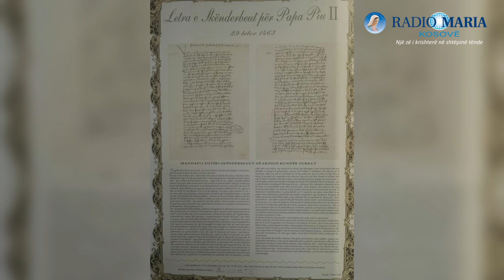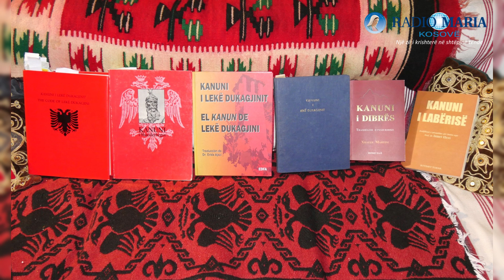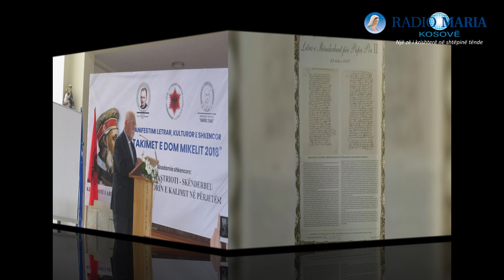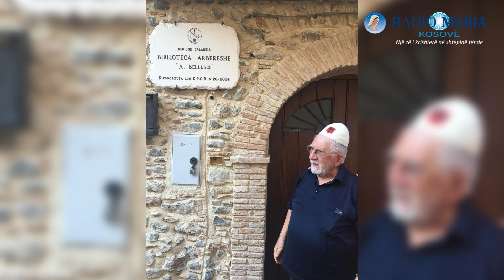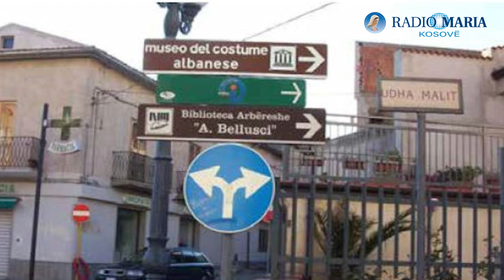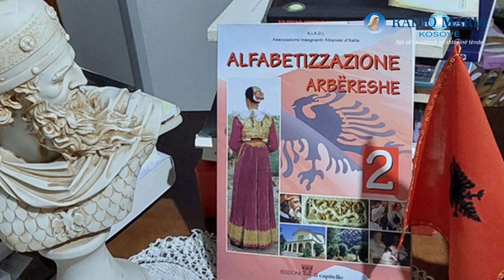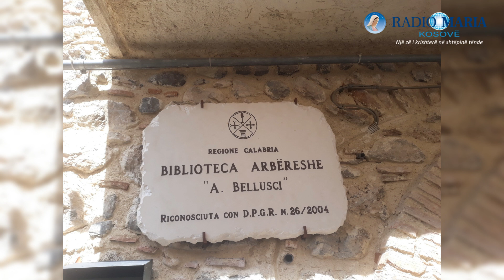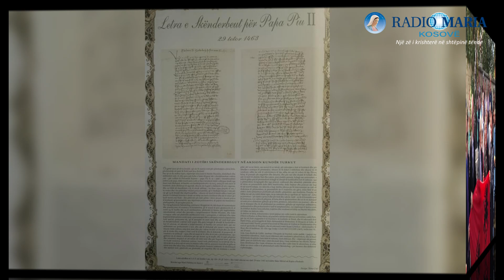IN MEMORIAM: AT ANTONIO BELUSHI (1934-2024)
Në këtë intervistë ekskluzive për Radio Marinë e Kosovës të zhvilluar në shtator të vitit 2018, Dom Lush Gjergji bisedon me At Antonio Belushi, një figurë e shquar arbëreshe dhe mik i madh i gjithë shqiptarëve. At Belushi, i njohur për përkushtimin e tij ndaj ruajtjes së kulturës dhe identitetit arbëresh, ndan përvojat dhe reflektimet e tij mbi misionin që e udhëhoqi gjatë gjithë jetës.
Gjatë bisedës, At Belushi flet për udhëtimet e tij të gjata në fshatrat arbërore dhe përpjekjet e tij për të mbledhur dhe ruajtur thesaret kulturore të arbërorëve. Ai ndan detaje të veçanta për fotografitë, incizimet dhe materialet etnografike që ka mbledhur ndër vite, duke përfshirë përralla, legjenda, fjalë të urta, këngë dhe biseda që pasqyrojnë jetën dhe traditat e arbërorëve.
At Belushi thekson rëndësinë e gjuhës arbëreshe dhe rolin që ajo luan në mbajtjen gjallë të identitetit kombëtar. Ai diskuton gjithashtu për kontributin e tij në ngritjen e ndërgjegjësimit për çështjen e Kosovës dhe përkushtimin e tij ndaj bashkimit dhe mirëqenies së shqiptarëve kudo që janë.
Në këtë intervistë, shfaqet jo vetëm një portret i qartë i një njeriu të përkushtuar dhe të pasionuar, por edhe një pasqyrë e gjallë e një trashëgimie kulturore që duhet ruajtur dhe vlerësuar.
Mos humbisni këtë mundësi të veçantë për të dëgjuar fjalët dhe mendimet e një prej figurave më të shquara të komunitetit arbëresh.